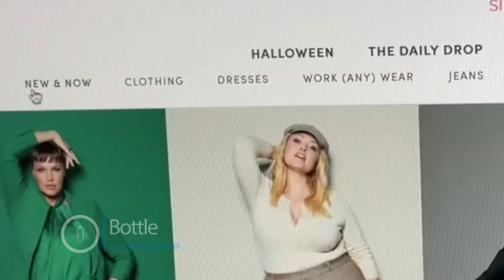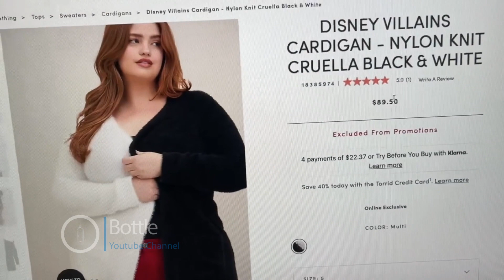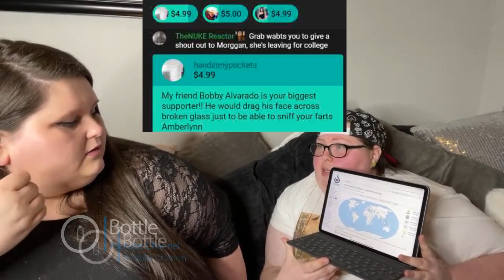Amberlynn Reid Gaining weight for the Holidays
Amber  is Binges while Wifey is gone.